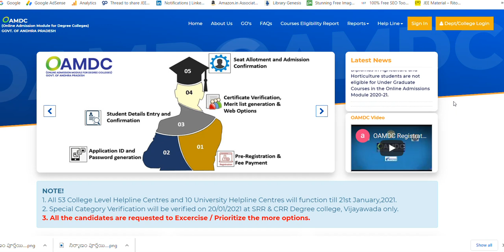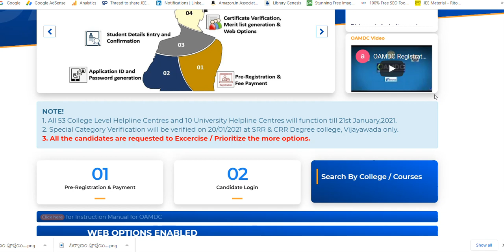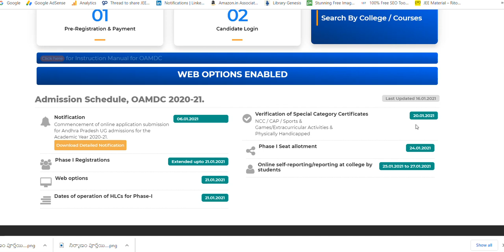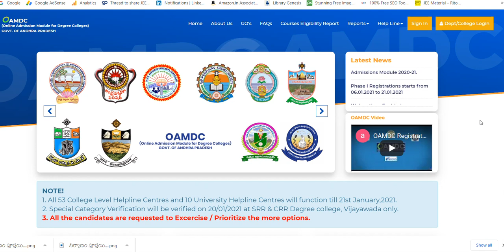AP Degree Online Admission 2020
know the important updates of  AP Degree Online Admission 2020 of about certificate verification and web options.